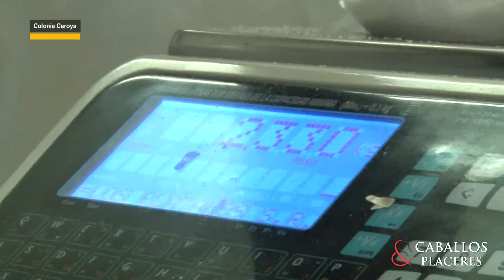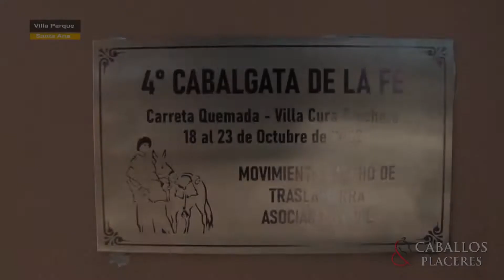2°Informe carneada previa Fiesta del Salame en Colonia Caroya- Cabalgata de la fe